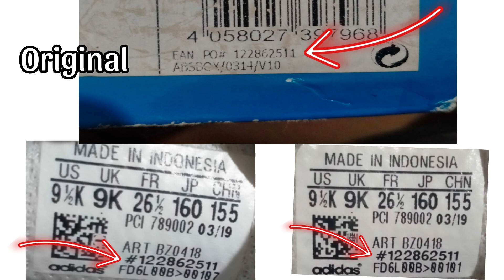Cara Mengetahui Sepatu ADIDAS yang Baru Asli Atau Palsu